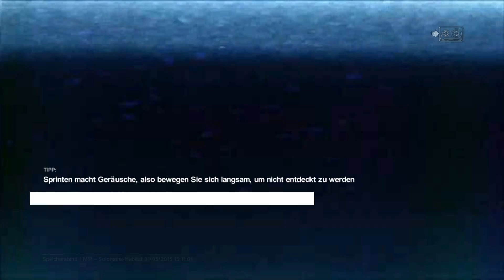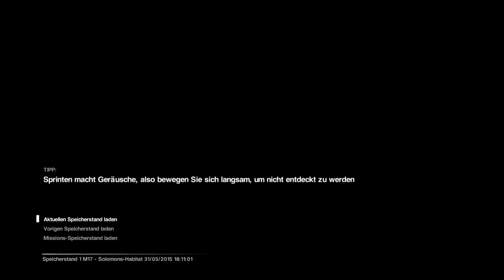Let's Play Alien Isolation #51 - Stromausfall (60FPS|Deutsch)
Alien Isolation (Let's Play|1080p|German/Deutsch)

Alien Isolation stellt den Überlebensaspekt in den Vordergrund. Wir Spielen Amanda Ripley, die Tochter der aus den Filmen bekannten Ellen Ripley. Amanda Ripley erhält einen Hinweis, dass Ihre seit 15 Jahren verschollene Mutter möglicherweise noch am Leben sei und macht sich mit Hilfe der Weyland Yutani Corporation auf dem Weg zur Raumstation Sevastopol auf der sich der Flugschreiber der Nostromo befinden soll. Was Amanda jedoch nicht ahnt ist, dass damit ihr Überlebenskampf beginnt.

Viel Spaß !